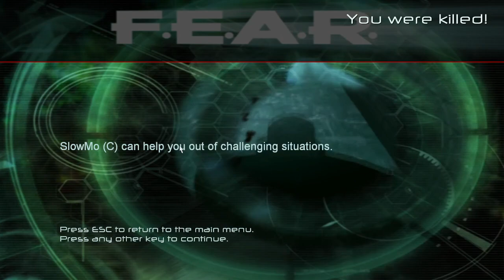F.E.A.R. Platinum (Blind) #7 - Going Down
I wasn't sure how I would do in this episode, but I did better than I thought I would. There is something mysterious lurking in the depths below...